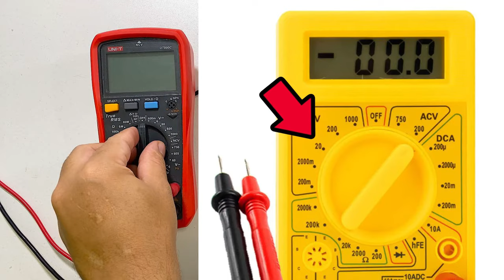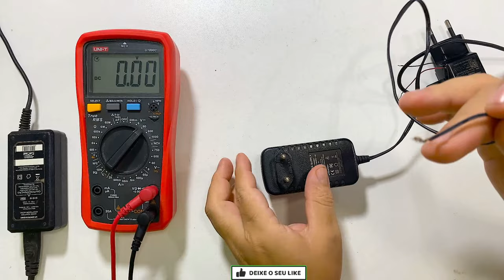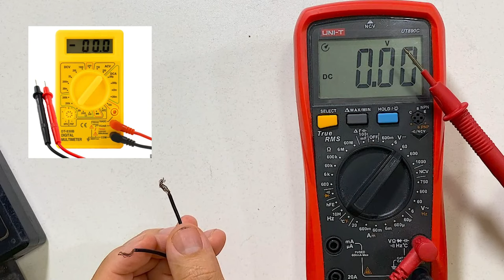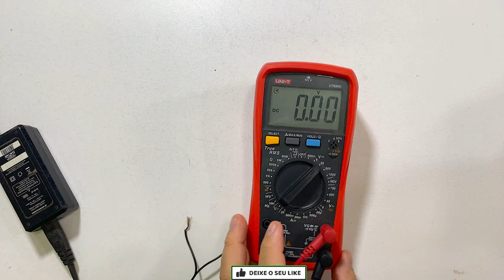COMO IDENTIFICAR POSITIVO E NEGATIVO NA FONTE 12 VOLTS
Como saber qual e o positivo e negativo de uma fonte?
Como identificar a polaridade de uma fonte?
Como saber o lado positivo e negativo de um carregador?
Como descobrir polo positivo e polo negativo de uma fonte
fio preto com listra branca é positivo ou negativo
fio vermelho é positivo ou negativo
polo positivo
fio marrom é positivo ou negativo
eletrônica que nome recebe o feixe de fio unidos
Como Identificar Fios Positivos e Negativos: 10 Passos criptomoedas
Santander
nubank
hyundai
hsbc
fiat
dolar
chevrolet
banco nubank
banco inter
aposta
compra
google
investimento
monei
real
tigrinho
ações
compras
investimento
pobreza
rico
fortuna
universo
jp morgan chase
wells fargo
criptomoedas
anuncios marketing